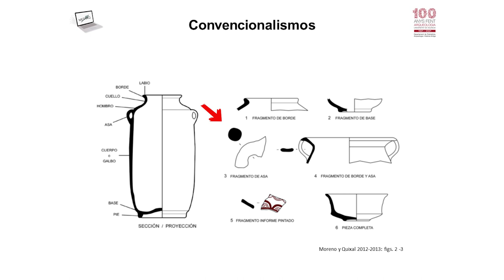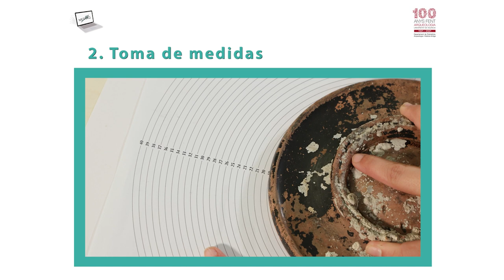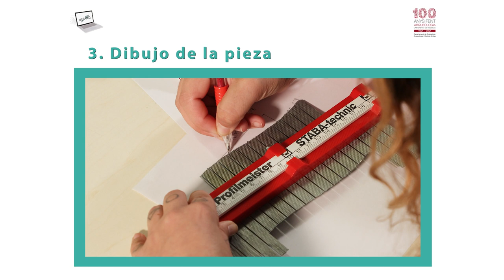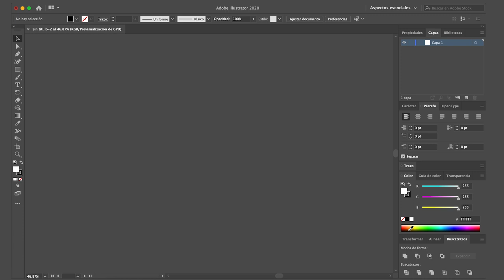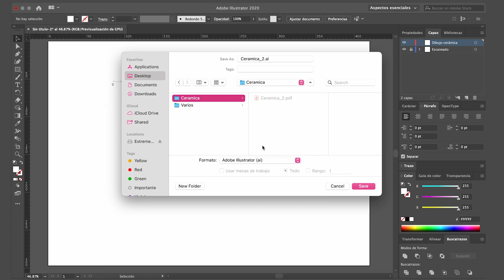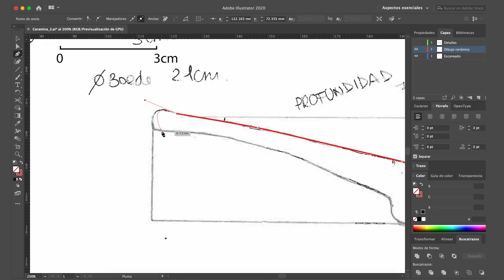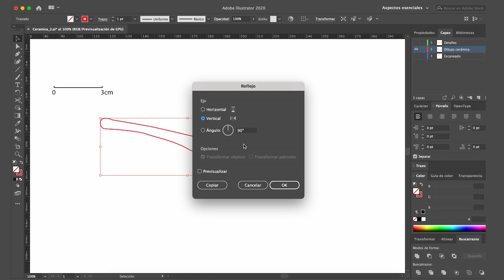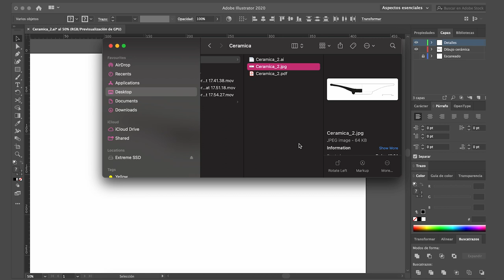El dibujo cerámico en arqueología: paso a paso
Autoras: Cristina Real Margalef y Sonia Machause López

En este vídeo os mostramos, paso a paso, cómo realizar un dibujo cerámico a mano (orientación de la pieza, toma de medidas, dibujo de la pieza y documentación fotográfica), así como su posterior vectorización, a través del programa Adobe Illustrator. Se muestra un caso práctico en el aula del Màster en Arqueologia del curso 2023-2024*. Las piezas utilizadas proceden de la colección de referencia del Departament de Prehistòria, Arqueologia i Història Antiga y de la excavación en el pecio de El Sec (Calvià, Mallorca) (EXCIIBB2020-007).

Este vídeo se enmarca en el Proyecto de Innovación Docente METARQ. Metodologías activas para el aprendizaje de la Prehistoria, la Arqueología y la Historia Antigua (PIE 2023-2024, UV-SFPIE_PIEC-2733820).
*Agradecemos a todas las personas que han participado en la grabación de este vídeo, en especial al estudiantado del Màster en Arqueologia (curso 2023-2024).